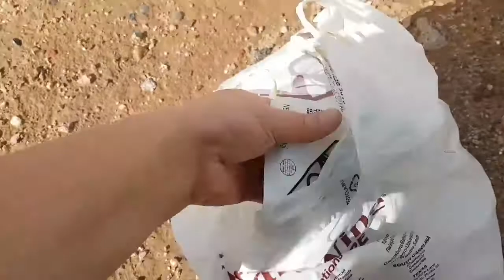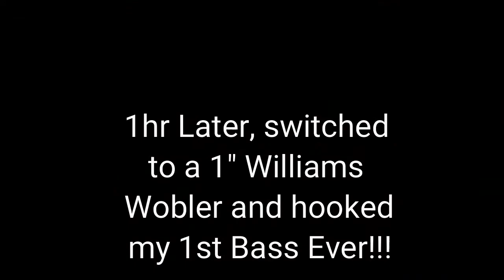Christmas in the Canal!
Very limited resources but I still managed to hook into my first Bass so all in all a good day!